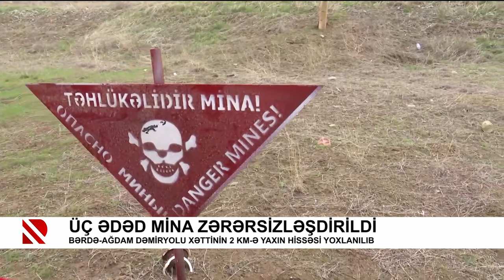Üç ədəd mina zərərsizləşdirildi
Bərdə-Ağdam dəmiryolu xəttinin 2 km-ə yaxın hissəsi yoxlanılıb